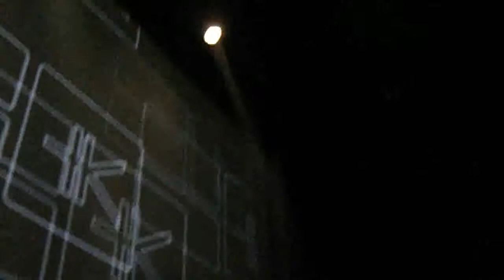Gaiser Live! playing Oolooloo @ M-nus Store (Off-Sonar 2011)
Gaiser playing Oolooloo in a Live! session at the M-nus Store (Off-Sonar 2011)